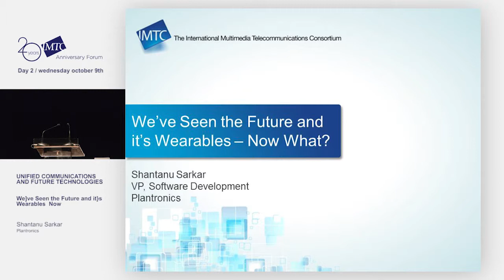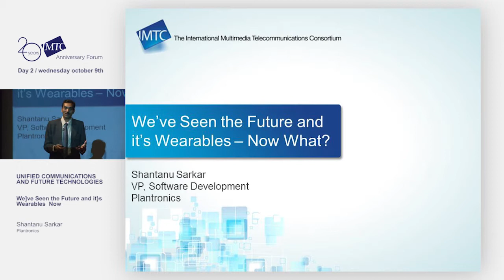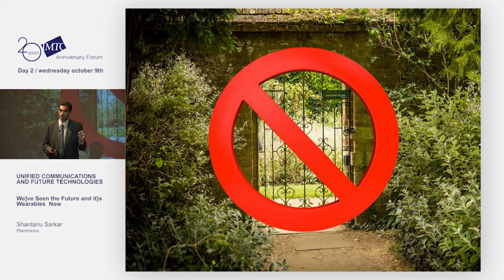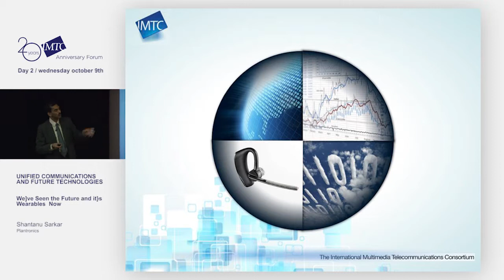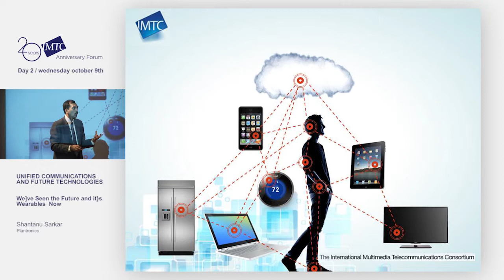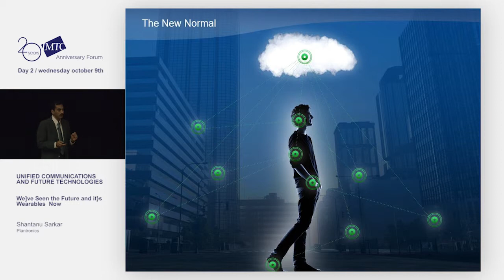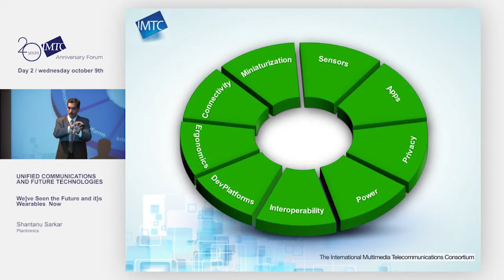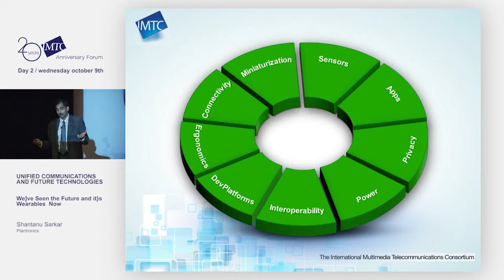Shantanu Sarkar, Plantronics - We've Seen the Future and It's Wearables - Now What?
Shantanu Sarkar, Plantronics - We've Seen the Future and It's Wearables - Now We've Seen the Future and It's Wearables - Now What?